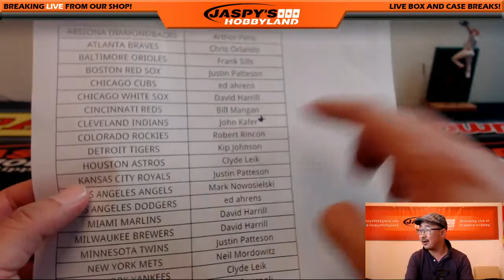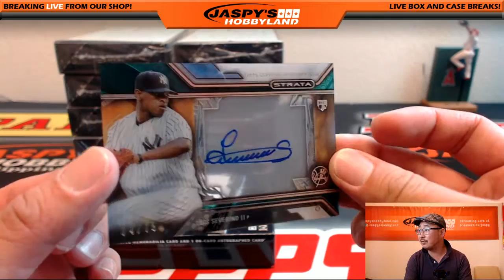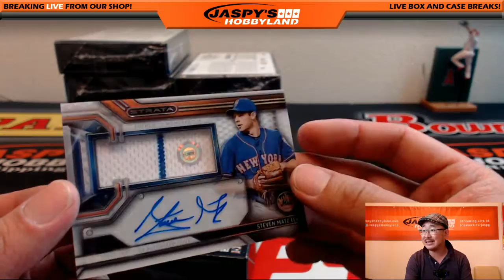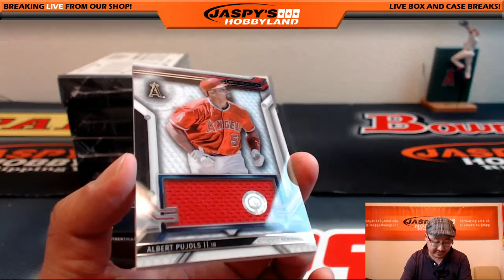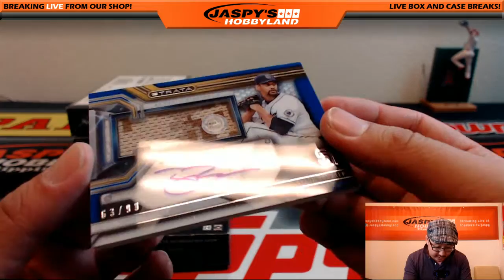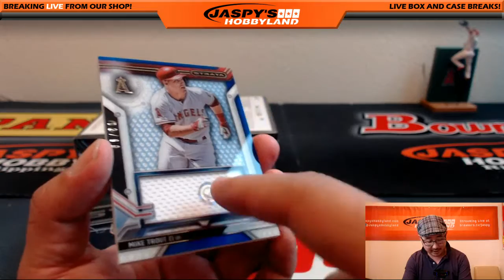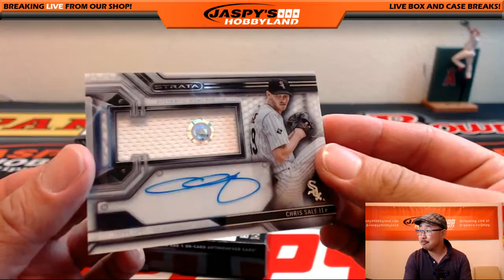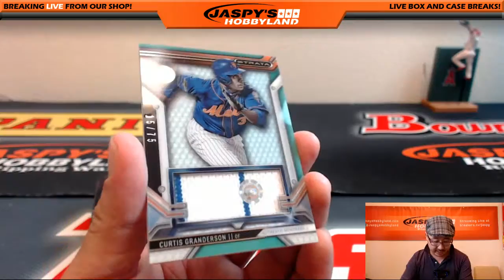08/10/16 [12Box PICK YOUR TEAM] #3 - 2016 Topps Strata Baseball